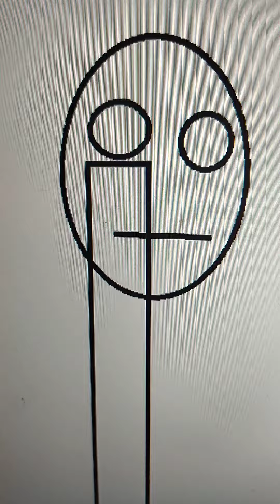west park season 2 episode 1 pajama day